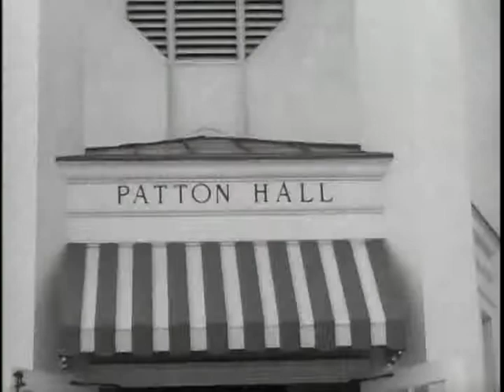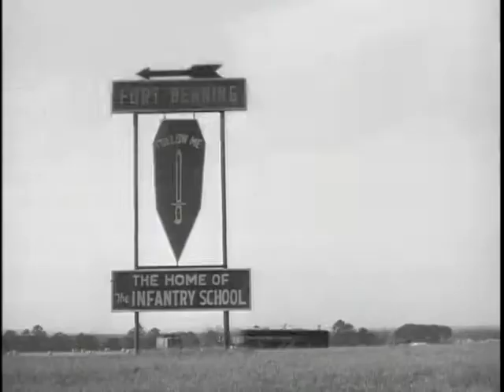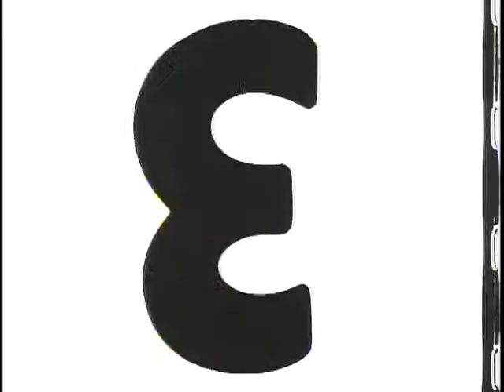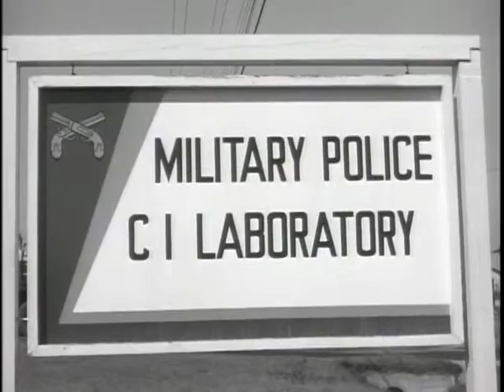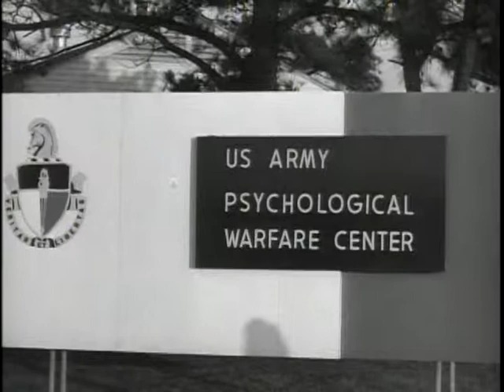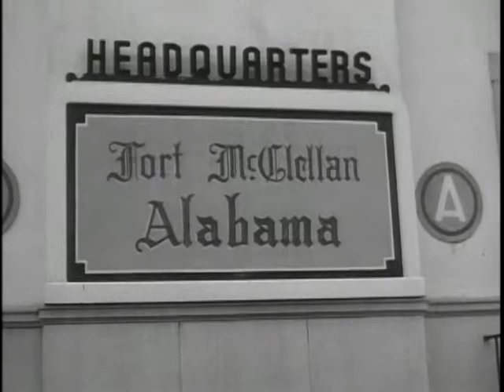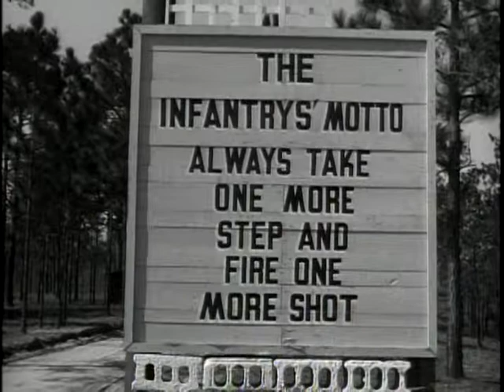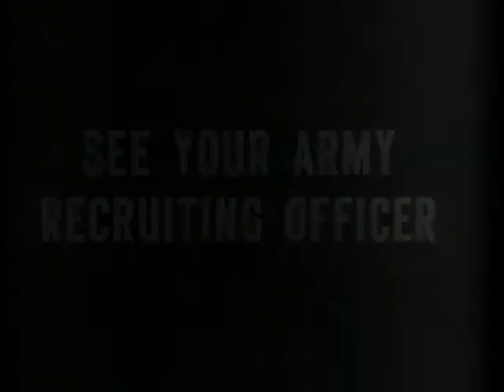This Is Third Army - The Big Picture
Big Picture: This is Third Army

Department of Defense. Department of the Army. Office of the Deputy Chief of Staff for Operations. U.S. Army Audiovisual Center. (ca. 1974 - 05/15/1984). This is another first-hand report on one of our continental armies as seen through the lens of THE BIG PICTURE camera. Television audiences will see and hear soldiers of America's ground forces at work in Third Army which covers an area in the Southeastern portion of the United States. Viewers will visit with Paratrooper, Signal and Military Police training Units and learn how soldiers were assigned and trained in these various types of duty.